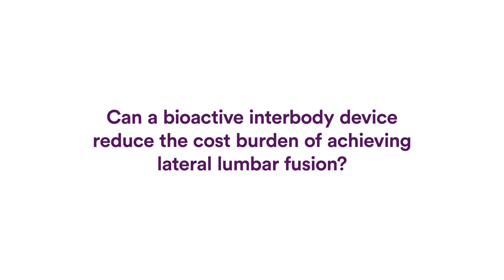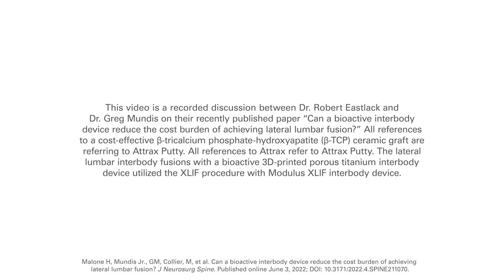Peer-to-peer discussion between Drs. Robert Eastlack, MD and Gregory Mundis, MD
We are excited to release a peer-to-peer discussion between Robert Eastlack, MD and Gregory Mundis, MD on their recently published paper “Can a bioactive interbody device reduce the cost burden of achieving lateral lumbar fusion?” (Journal of Neurosurgery Spine).